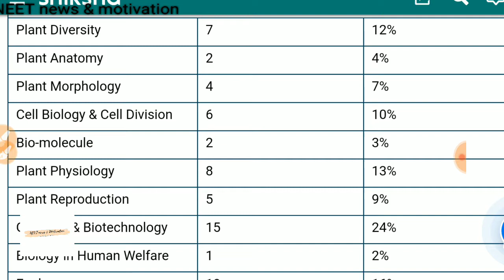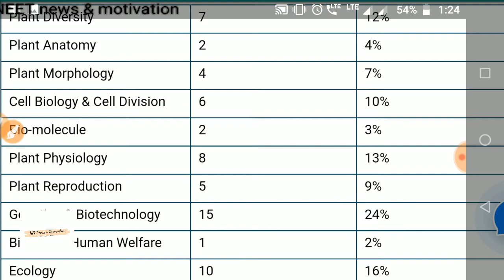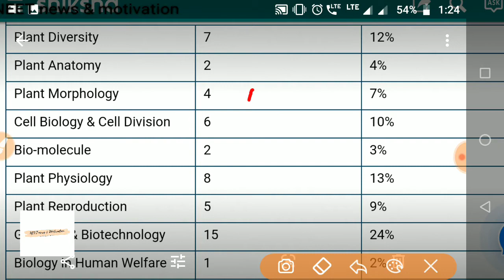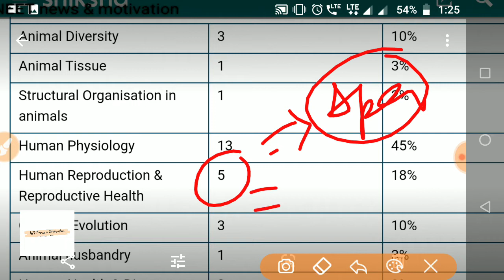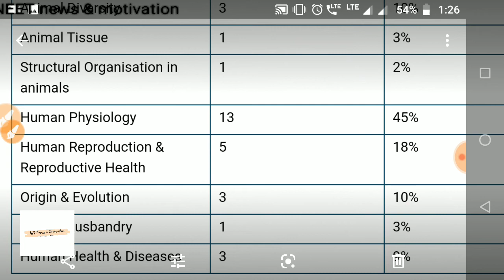Chapterwise weightage biology for NEET 2020 100% selection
hello students in this video we discuss chapter wise WEIGHTAGE of Biology for Neet entrance examination 2020 so what's this video till end